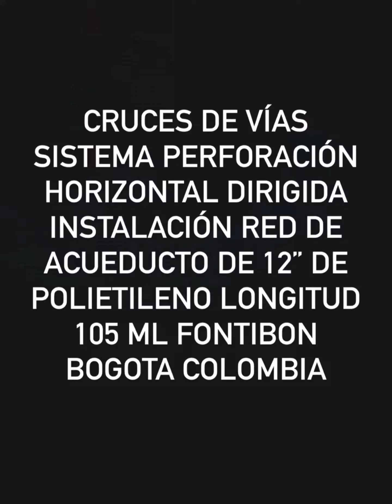PERFORACIÓN HORIZONTAL DIRIGIDA INSTALACIÓN RED DE ACUEDUCTO DE 12” FONTIBON BOGOTA